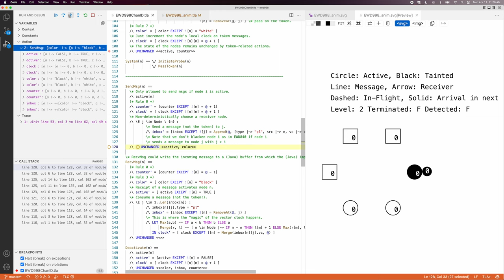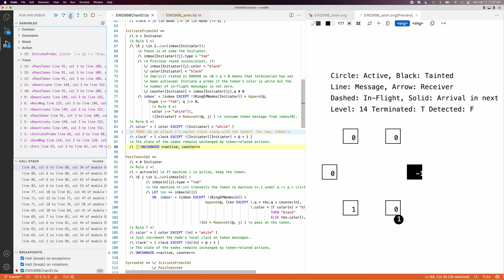Graphical and time-traveling debugging for TLA+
00:00 - Set a breakpoint on `Spec` formula
00:05 - Simulate spec with TLC running in debugger mode
00:15 - Inspect `SendMsg` step
00:20 - Extend trace with a `SendMsg` step
00:25 - Extend trace with an `InitiateProbe` step
00:25 - Extend trace with two `SendMsg` steps
00:35 - Drop last three steps from trace
00:42 - Extend trace with two `Deactivate` and a `PassToken` steps
00:45 - Step over several `SendMsg` steps
00:45 - Step into `Deactivate` step
00:55 - Step into `RecvMsg` step
01:05 - Step into `Deactivate` and `PassToken` steps
01:07 - Step over several `SendMsg` steps
01:15 - Extend trace with several different steps
01:25 - Explore next trace